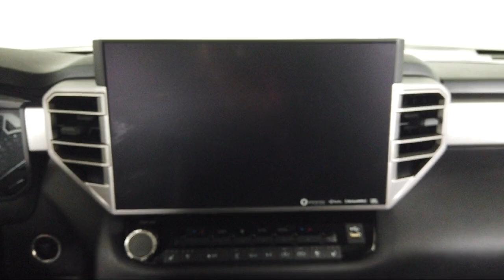2023 Toyota Tundra Limited CrewMax Bozeman Belgrade Big Sky Livingston Butte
2023 Toyota Tundra Limited CrewMax Stock Number: T2411401 Vin:5TFJA5DBXPX071671.